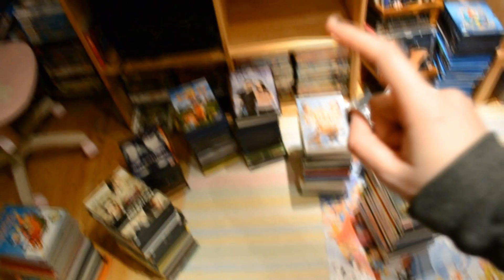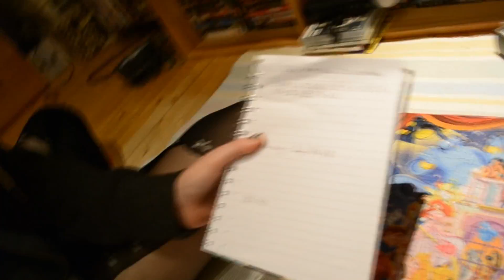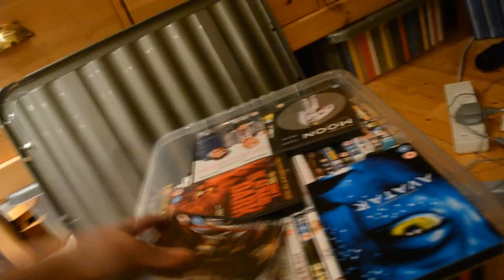HOW MANY MOVIES DO YOU HAVE?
Let me know down below how many movies/dvds/blu-rays you have down below?
Heres my count up :D